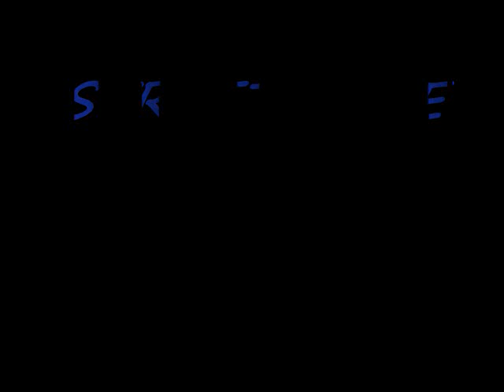STREETS ARE MY BATTLEFIELD BY: DA WA STATE SUSPECTS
FOR ALL THEM SOUTH SIDERS THIS ROLA IS A MUST HEAR... COMMENT, RATE & SUB POR FAVOR.